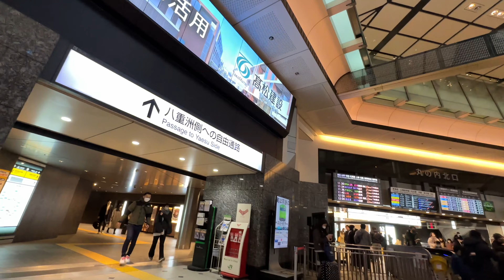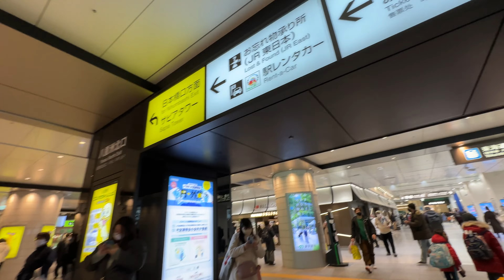東京駅 - 自由通路で八重洲側・東京ミッドタウン八重洲前まで 2023.01【4K】Tokyo Station Yaesu Side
東京駅の丸の内側から八重洲側への自由通路を使って、3月のグランドオープンを控える東京ミッドタウン八重洲前まで。